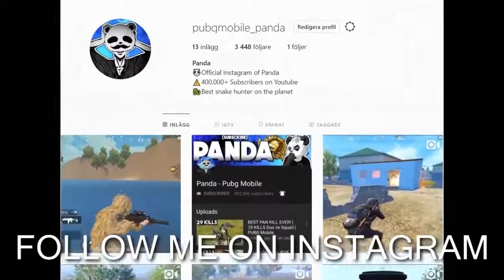I FOUND BABY DRAGONS ON NEW MODE IN VIKENDI!|PUBG MOBILE